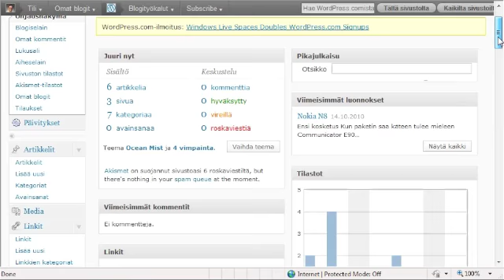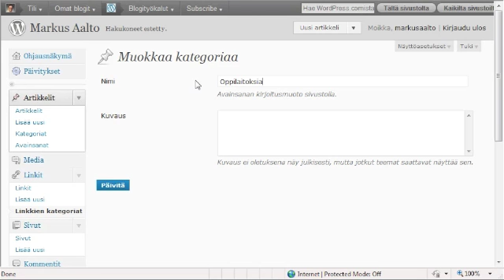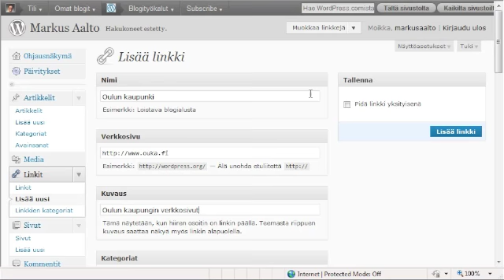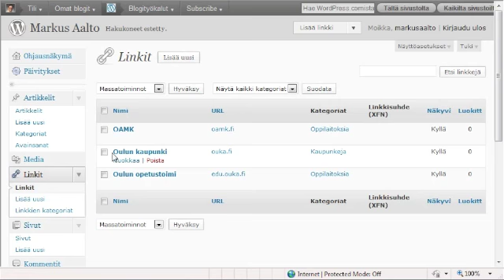WordPress - linkkien kategoriat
Linkit, osa 2. WordPressissä linkkejä voi ryhmitellä linkkien kategorioiden avulla. Näin voidaan luoda useita otsikoita, joiden alle lisätään linkkejä joko ulkoisiin tai sivuston sisäisiin sivuihin. Videolla käydään läpi linkkien kategorioiden peruskäyttö. (Markus Aalto)